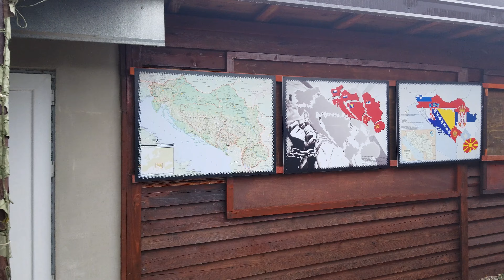Saraybosna | Bosna Hersek |24| Saraybosna Umut Tüneli |Tunel D-B| tunelspasa